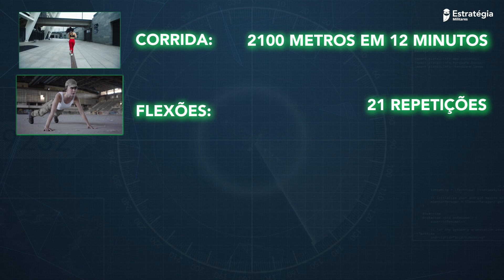Tudo sobre o TAF para ESA e EsPCEx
📚 Confira  Tudo sobre o TAF para ESA e EsPCEx